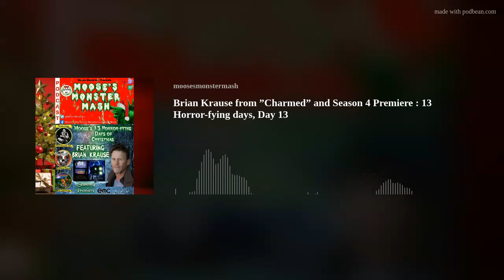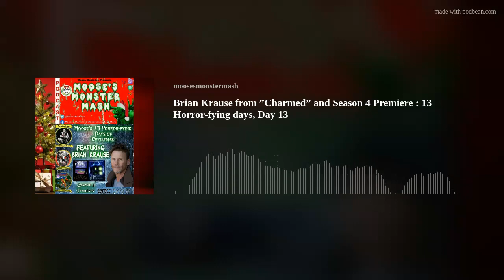Brian Krause from ”Charmed” and Season 4 Premiere : 13 Horror-fying days, Day 13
It's the season 4 premiere of Moose's Monster Mash, and the 13th Horror-fying day of Christmas, and we give you Actor, Director, and Podcast Host, Leo Wyatt from "Charmed", Mr. Brian Krause!!
Brian tells us about how he got started in the industry, then we start talking about his time on Stephen King's "Sleepwalkers", his breakout role in horror and a killer title role.  Listeners also get an inside look at how Brian feels about Horror. We talked about his time on Charmed and the ups and downs that went with playing the role of Leo for 8 seasons.  Find out how the the rewatch podcast, The House of Halliwell came to be, and listen to brian talk about some very deep emotional issues on this brand new episode.